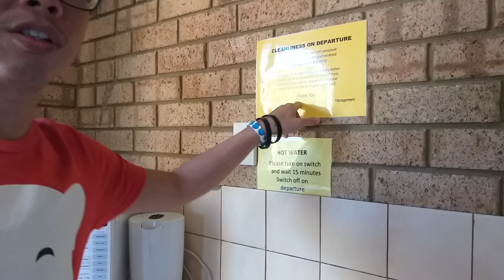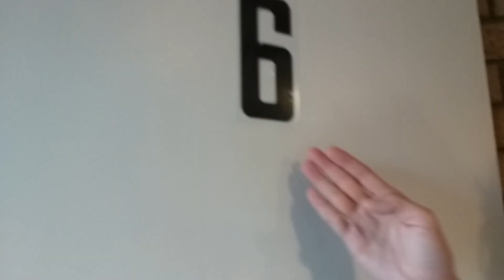I Show You Our Home-Stay at Cervantes Perth. It's Big, Nice, Comfortable, Great Facilities. Love It!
"Get your paws on our latest cat t-shirt design here!" - shorturl.at/BGNST

"Stay hydrated with our adorable cat water bottle!" - shorturl.at/dvAW5

"Bring your favorite cat everywhere you go with our cat-themed phone cases!" - shorturl.at/kHNVX

Welcome to our family's crazy adventures! We're always up to something new and exciting (hopefully LOL), whether we're exploring new places, trying new foods, or doing weird and silly things together.

We've turned our YouTube channel into a video diary of our travels and experiences, so that we can look back on these moments when we're older and see all the amazing things we did together. We believe that family is everything, and we never take our time together for granted. We love each other so much, and we hope our channel inspires other families to spend more time together too.

Our dream is to travel the world together and discover all the amazing things it has to offer. Let's make memories together and create a community of families who love to have fun and explore the world. God bless our family and all our journeys ahead!